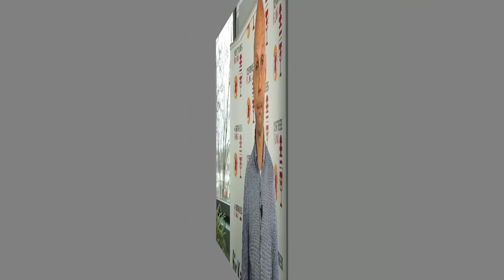Jobangebot ohne Bewerbungsgespräch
VertriebsFunk Episode 648 – Jobangebot ohne Bewerbungsgespräch

Einen passenden Job zu finden, kann ganz schön mühselig sein. Aber stell dir vor: die Stellenangebote kommen auf dich und reißen sich um dich! Was eine Vorstellung, oder? Genau um dieses Thema geht es in der heutigen Episode. Ich verrate dir heute 5 Möglichkeiten durch die du sofort Zielperson eines jeden Arbeitgebers wirst. An diese Optionen denkt wirklich fast keiner denkt.

Ausgewählte Links zu dieser Episode:
📌 VertriebsFunk Episode 625 – Dein LinkedIn Guide: In einer Woche zum Job-Magnet werden (mit diesen Tipps!)